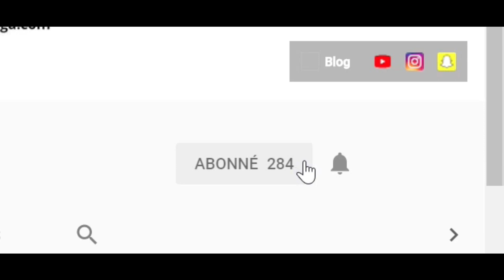Epaule d'Agneau au four 😍👌 -Recette SoHadga n°25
Salem AHLIKOUM mes Hadgattes,
Me voila de retour pour une recette spéciale Aïd, c'est une recette idéale si vous recevez des invités ou simplement pour un repas en famille !
J'ai choisit de l’accompagner avec des Alloco et quelques légumes ...

►Comme d'habitude si la recette ta plus n'hésite pas à partager,📢 commenter  💬et surtout me faire un retours si tu les tests !!👍